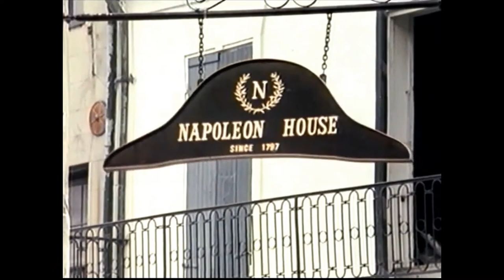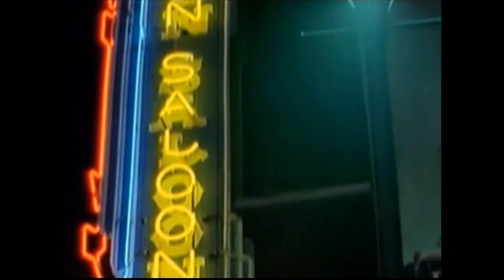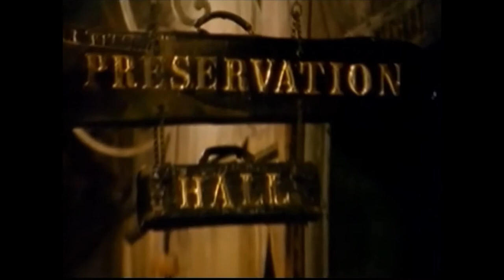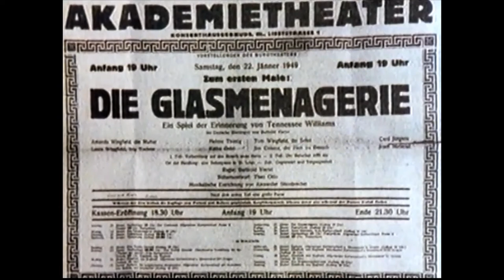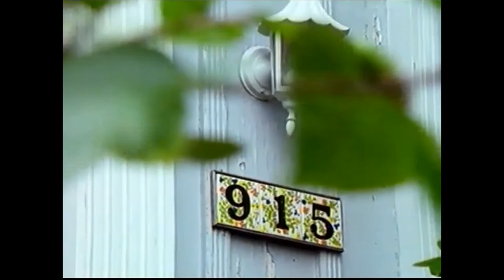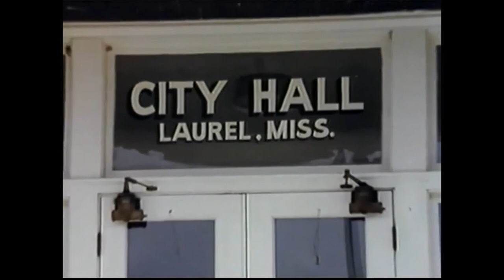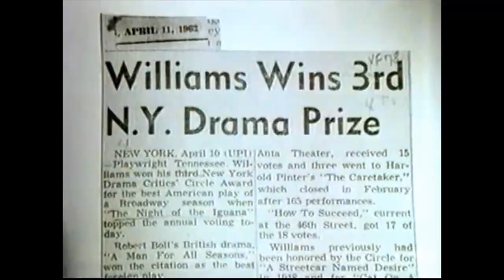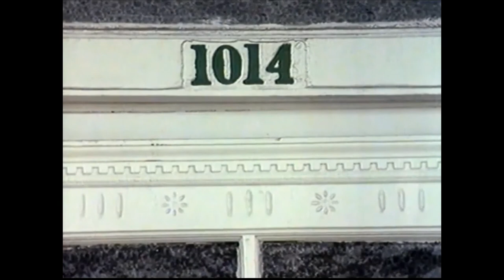Tennessee Williams documentary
Thomas Lanier Williams III (March 26, 1911 – February 25, 1983), known by his pen name Tennessee Williams, was an American playwright. Along with contemporaries Eugene O'Neill and Arthur Miller, he is considered among the three foremost playwrights of 20th-century American drama.

At age 33, after years of obscurity, Williams suddenly became famous with the success of The Glass Menagerie (1944) in New York City. This play closely reflected his own unhappy family background. It was the first of a string of successes, including A Streetcar Named Desire (1947), Cat on a Hot Tin Roof (1955), Sweet Bird of Youth (1959), and The Night of the Iguana (1961). With his later work, Williams attempted a new style that did not appeal as widely to audiences. His drama A Streetcar Named Desire is often numbered on short lists of the finest American plays of the 20th century alongside Eugene O'Neill's Long Day's Journey into Night and Arthur Miller's Death of a Salesman.

1989